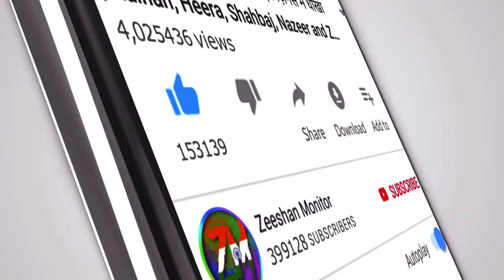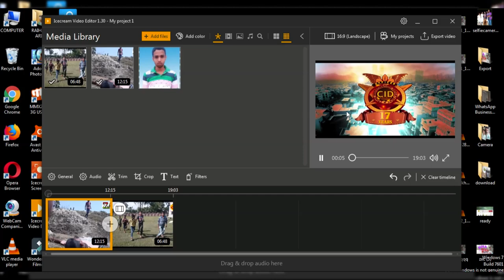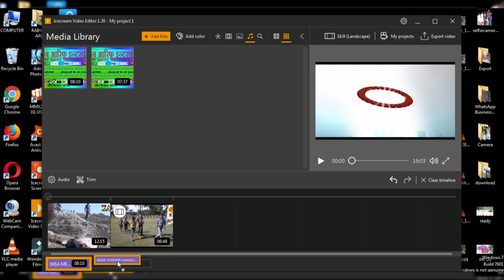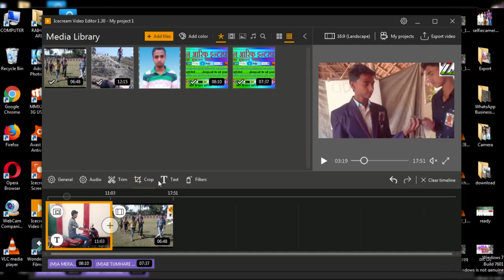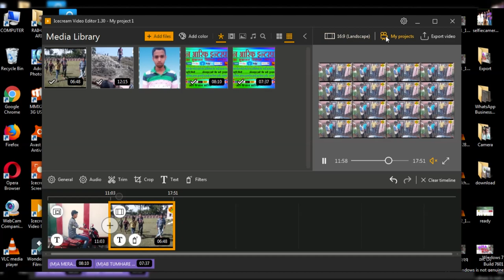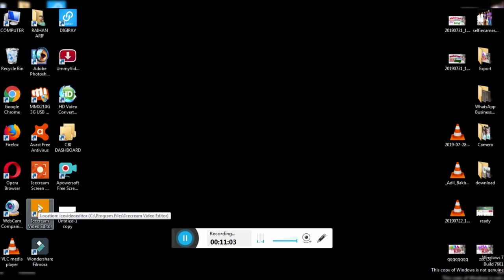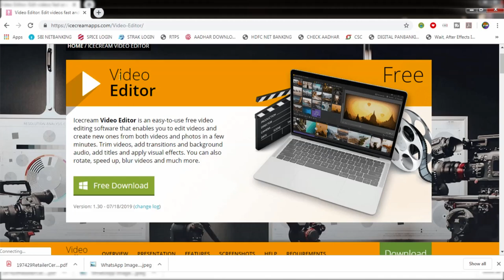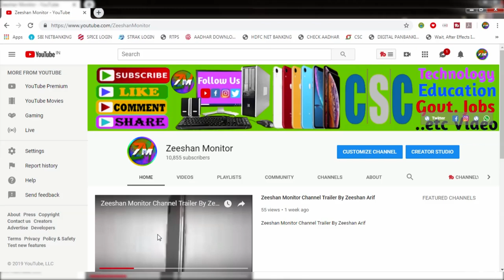Free HD Video Editing Software 2019 Full Explained in hindi By Zeeshan Arif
Hii Dosto

Hi I am Zeeshan Arif Welcome to our youtube channel Zeeshan Monitor   About this video- Dosto Aaj Ki Is Video Maine Aapko Ye Bataya Hai  Free HD Video Editing Software 2019 Full Explained in hindi By Zeeshan Arif

THANKS FOR WATCHING

Tags.